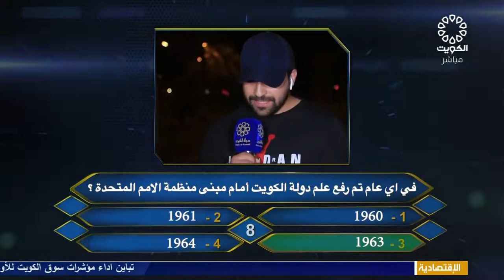برنامج التجوري 25-4-2021